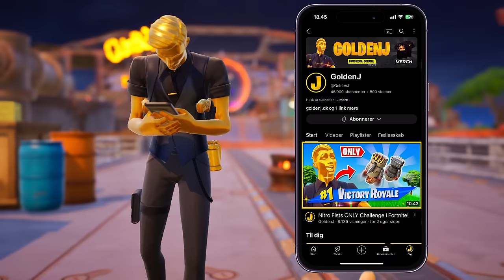Skybase i Fortnite Sæson 3! Er Det Stadig Muligt?